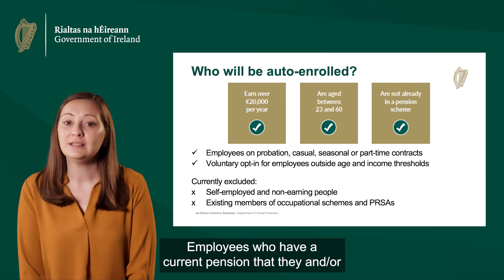Auto-enrolment: Who will be auto-enrolled?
Watch a video about auto-enrolment.
Who will be auto-enrolled?
Employees who earn a gross salary of over twenty thousand euro a year, who are aged between 23 and 60, and who aren’t currently in a pension scheme will be automatically enrolled.

This includes employees on all types of employment contracts who meet the criteria, so those who are full or part-time workers, casual, seasonal or on probation will be included. Employees who earn less than twenty thousand euro or who are aged below 23 or above 60 will be able to opt-in to the scheme. Employees who have a current pension that they and/or their employer are paying into through the payroll won’t be able to opt-in. This is because auto-enrolment is being set up for people who don’t already have a pension, not to replace the existing pensions industry. Other cohorts like the self-employed and those who aren’t currently working for an employer won’t be enrolled, and won’t be able to opt-in initially. This is because payroll systems will be used to determine eligibility and to calculate contributions, and these cohorts are often not on a payroll system.